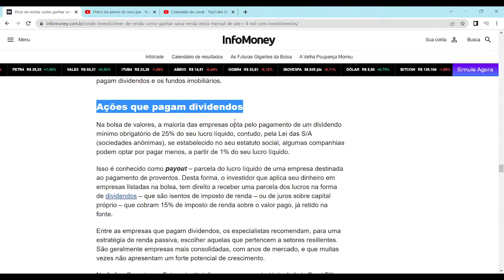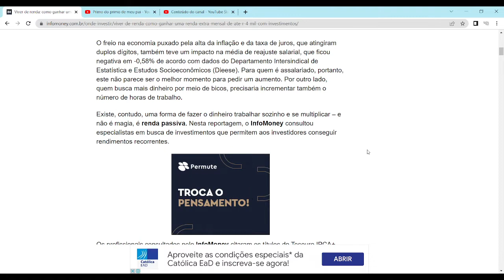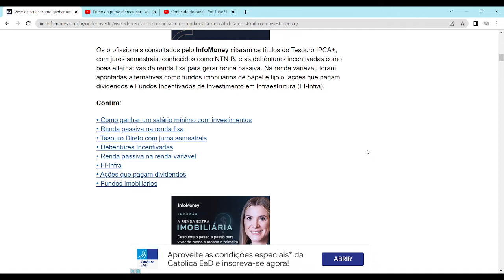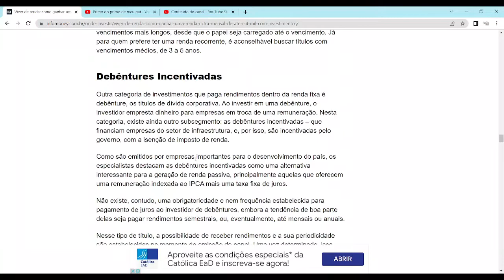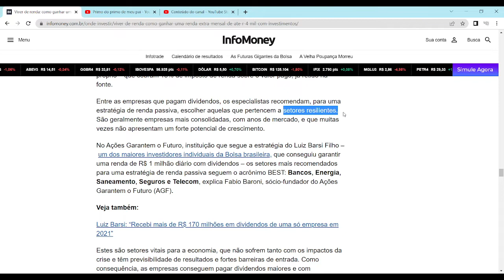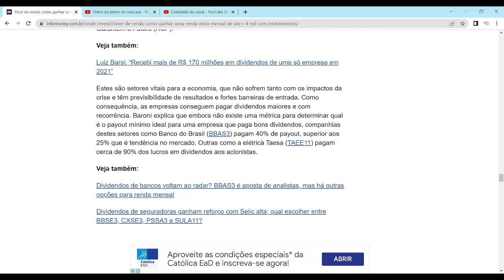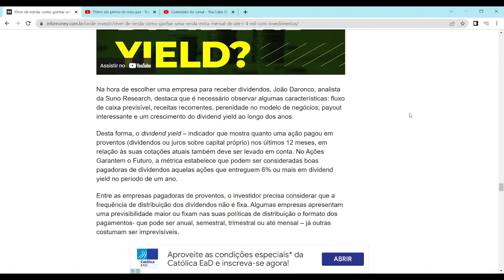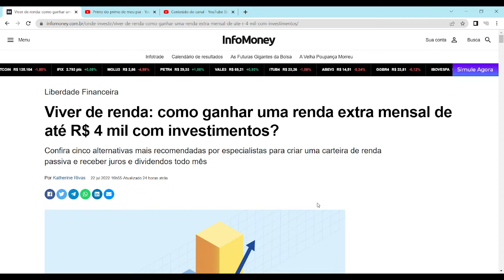COMO TER RENDA EXTRA DE R$4 MIL MENSAIS!!!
Como obter renda extra com investimentos.

✨🖋️✨ Ajude o Canal por meio do e-mail (depósitos e patrocínios) ou clique nos links do Apoia.Se (boletos e cartões de crédito) que estão no banner do Canal.